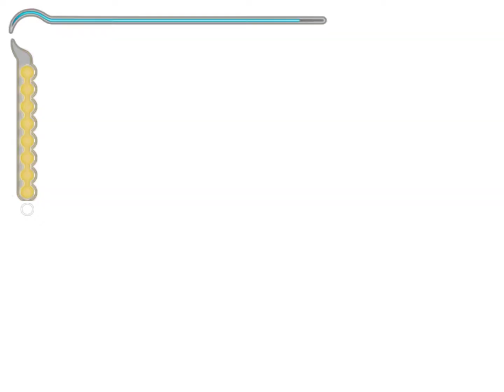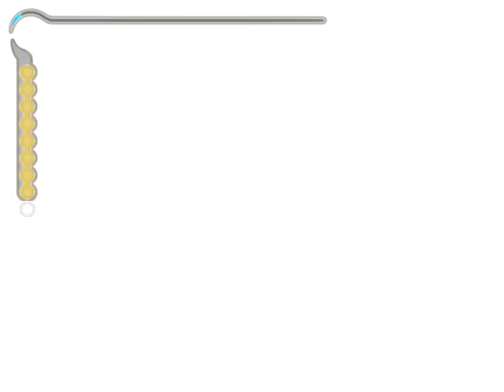Les Cachots ! Let's Play Episode 11 - Prince of Persia: Les Sables du Temps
Suite du Let's Play sur Prince of Persia: Les Sables du Temps, j'espère qu'il vous plaira, LB ;)